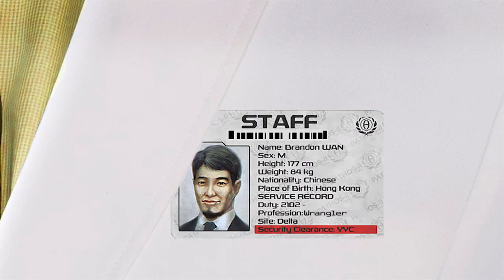"The Cucumber"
While exploring the Pathos II facility, Vie encounters some interesting characters.